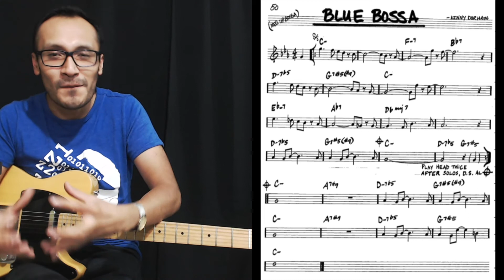BLUE BOSSA Analisis y Solo